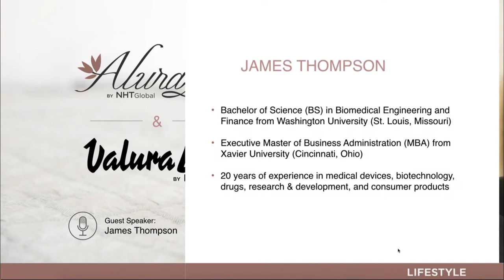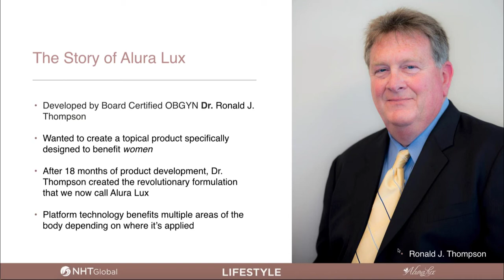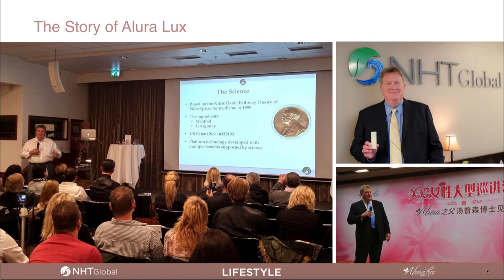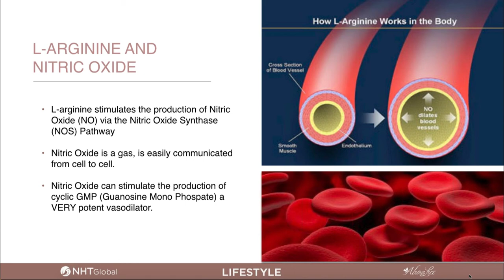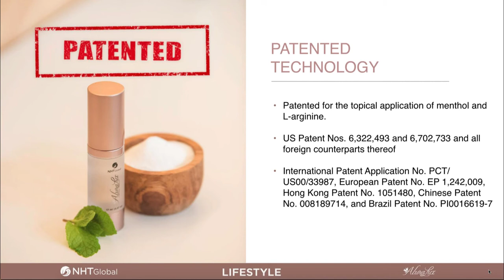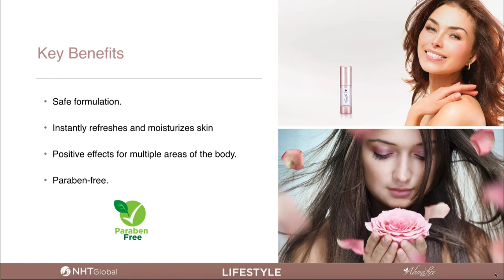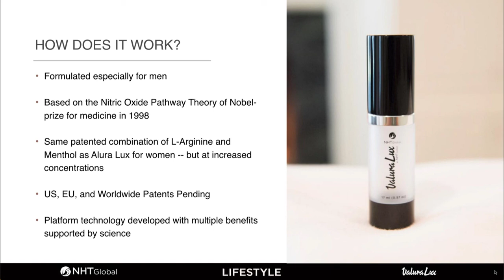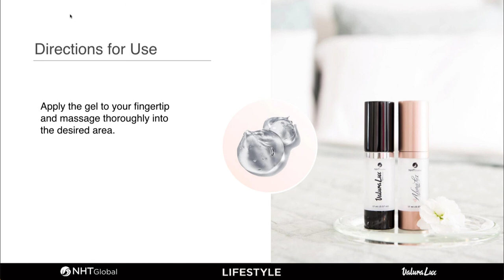2 hottest products for Indian market Alura LUX | Valura LUX (English/Hindi)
one of the hottest products in India! only NHT Global has exclusive rights to sell these products!

FOR being the first one in India and to know more about the business call/WhatsApp
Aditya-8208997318